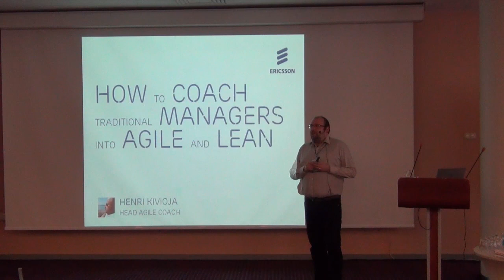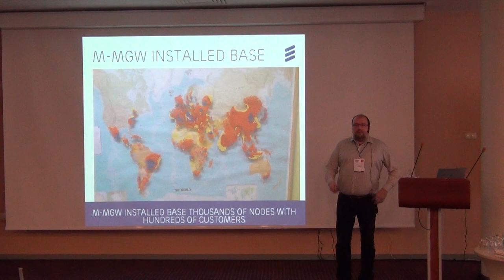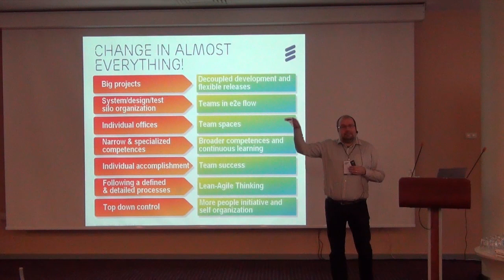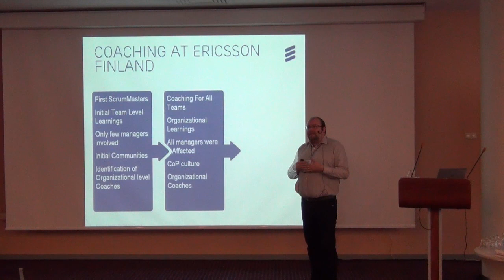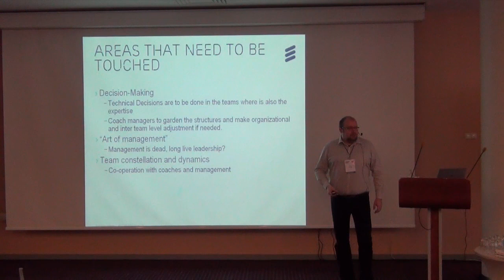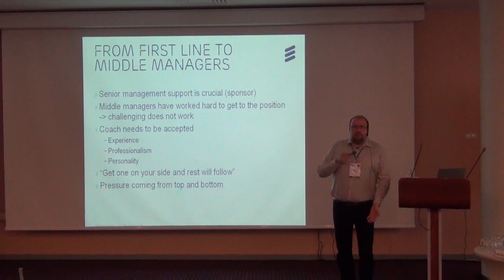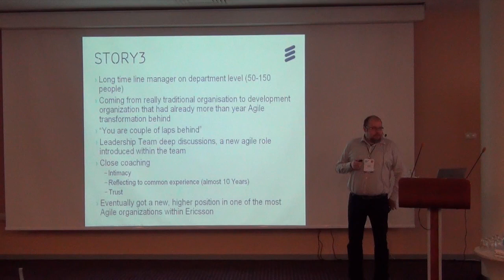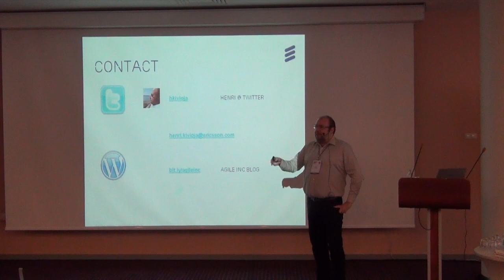Henri Kivioja 'How to Coach Traditional Managers into Lean and Agile'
Presentation from the 'Agile Riga Day 2012' conferenece.

Managers are often quoted as an impediment for Agile adoption. We have seen also otherwise: managers might be the crucial make it or break it force within organization that is ongoing change.

In this presentation several aspects  of change management, leadership and coaching are touched. Real-life examples from Ericsson Finland: team formation and operation (managers and coaches role), Change Roadmap, coaching Leadership Teams, different levels of coaching (individuals, teams, PO, portfolio, line management on different levels).

What is required from a management coach? How to get involvement? Why Scrum was seen as a threat for managers? How to involve people to change managers?